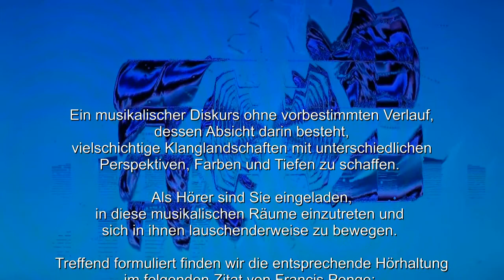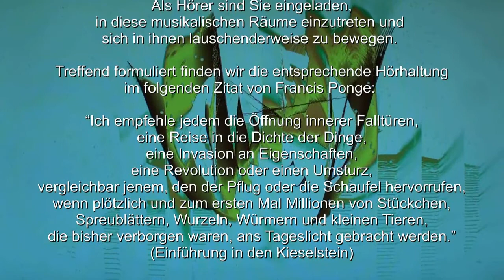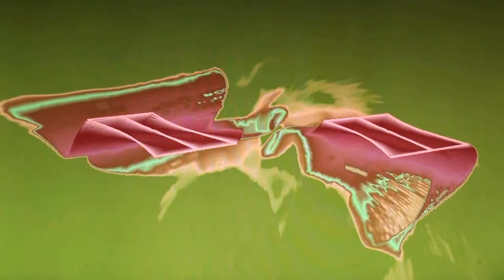ÂME SÈCHE - Improvisierte Kammermusik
Ein visualisierter Ausschnitt aus einem faszinierenden Konzert mit Christy Doran, E-Gitarre; Walter Fähndrich, Viola; Remo Schnyder, Saxophon und Samuel Wettstein, Keyboard/Elektronik

organisiert durch chaotic.moebius - Plattform für neue und experimentelle Musik.
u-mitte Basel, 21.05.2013